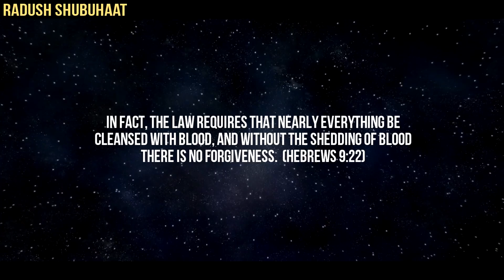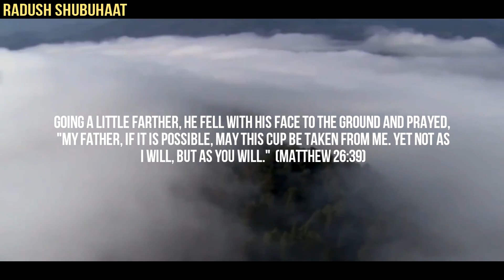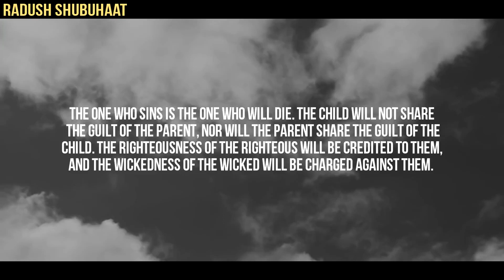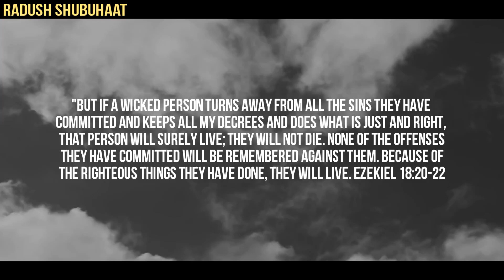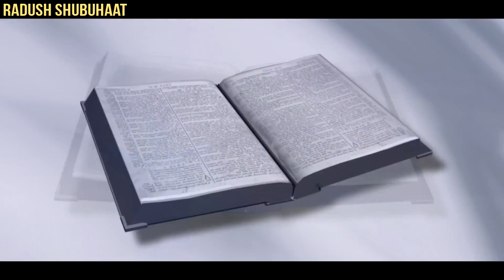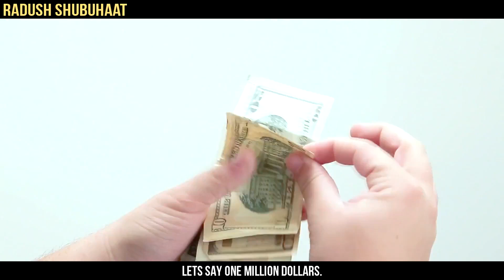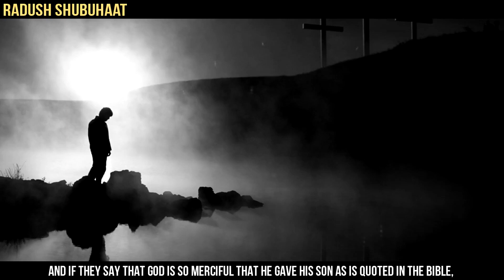The Dilemma Of FORGIVENESS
Is it possible for one Quality of God to be in conflict with another quality of God? Does God contain irreconcilable contradictions within Himself? Can God be Just and Merciful at the same time without there being an unholy compromise? Can God forgive, whoever and whenever for whatever and however He pleases? All of this we discuss in this insightful look at the dilemma of forgiveness for the Christians in their view and belief of God.

Switch and support the Dawah.